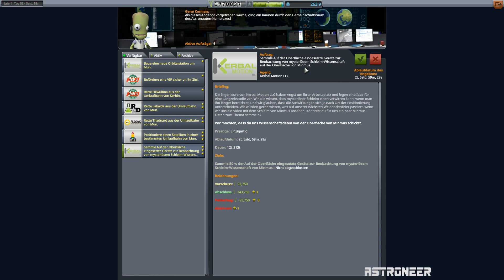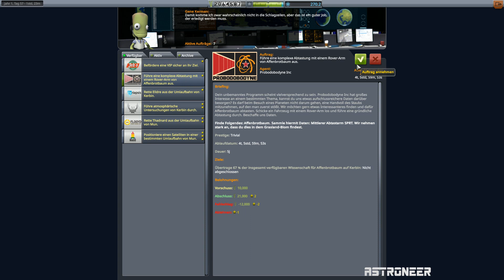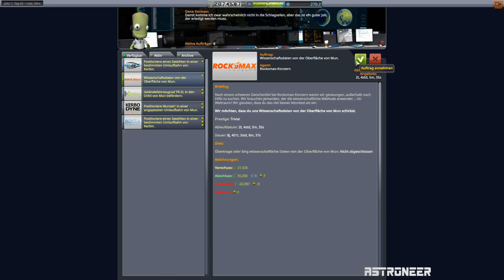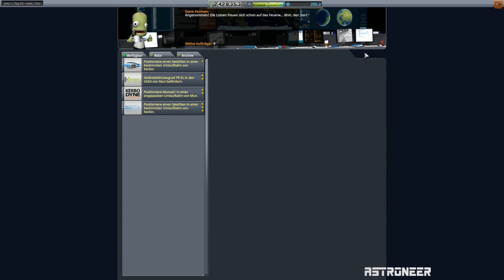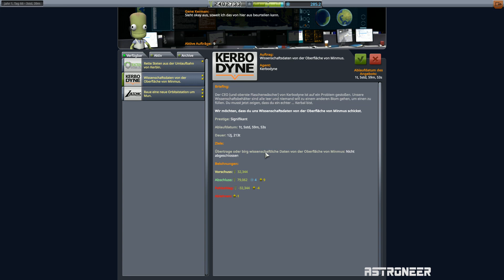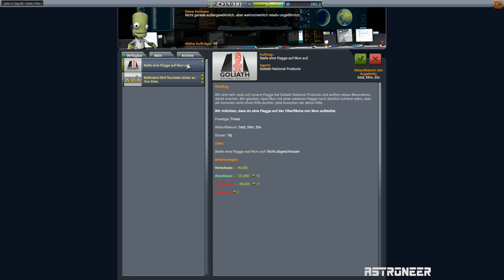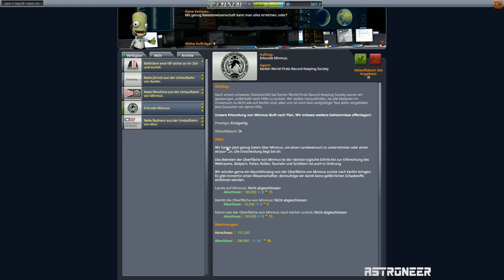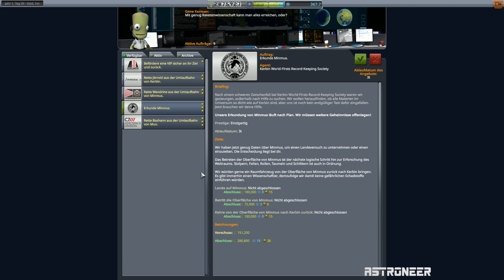KSP ► Breaking Ground Karriere ► 11-Begegnung über Minmus (German/Deutsch)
Diesmal kommt unser Minmuslander im Zielorbit an und bekommt eine neue Zwischenaufgabe...